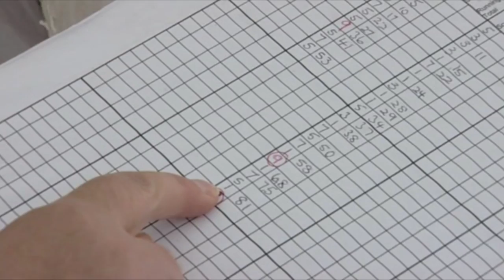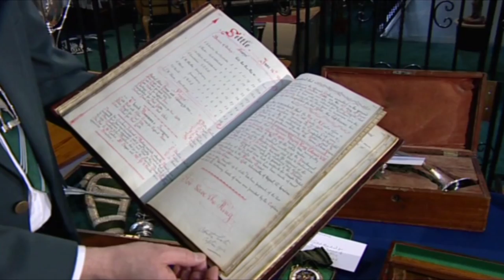The Scorton Antient Silver Arrow Competition, Richmond, North Yorkshire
Elizabeth I, in 1673, gave a silver arrow to Cambridge University and the arrow was won in a competition by a man from Scorton. An archery contest was started in the mid 1600s, and is held annually with the winner being the person who first gets a 'bullseye' of the day.  The longbow contest can only take place in Yorkshire. This is filmed at Scorton - the first time in around 20 years.